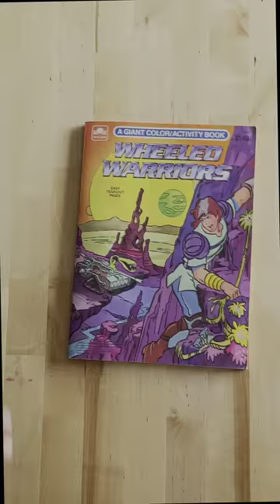A Colored Page From A Wheeled Warriors Coloring Book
Pappy likes to color. I asked him to color pages from coloring books from when I was a kid. He is, for the most part, unfamiliar with the intellectual properties and is given no information on colors or characters other than what is already present in the books.
This time it’s a page from a Wheeled Warriors giant color/activity book.

This video, although perfectly suitable for children, is not intended for current children. It is meant for adults who were children when the coloring books originated. It is my assumption that many kids today will most likley be unfamiliar with most of the subjects of these Pappy Colors videos. My intent is to preserve or refresh the memories of childhoods from the past, offer some enjoyable nostalgia and entertain.